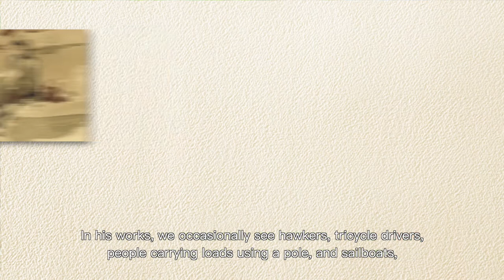Footprints of Painter George Smirnoff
For anyone who would like to relish the history and cultural aspects of Macao, the best way is to take a walk along its main avenues and alleyways to search for footprints from bygone eras. So let’s embark on a journey along the life-trail of George Smirnoff, a renowned painter who had shortly stayed in Macao, to take a retrospective look at the history of arts in Macao.

About the painter:
George Smirnoff (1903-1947), honored as the Father of Modern Art of Macao, was a Russian architect famed in Shanghai and Hong Kong. He worked as an art teacher in Macao’s St. Luiz Gonzaga College and had drawn dozens of landscape paintings of the city between 1944 and 1945.